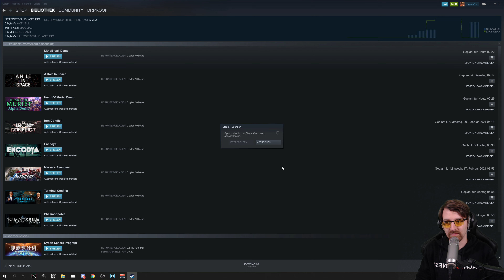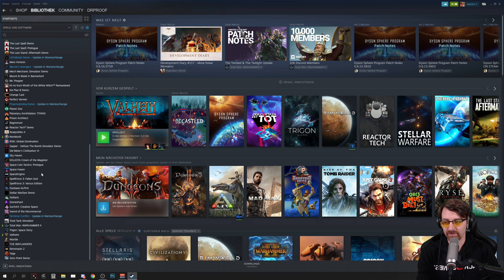Zeit zusammen zu ziehen 👑 Let's Play Valheim 4k #006 Deutsch German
Alle Videos 📹 von Valheim in der Playlist 📜 schauen!

Let's Play von Angespielt Valheim mit Kommentaren von DrProof (2021)